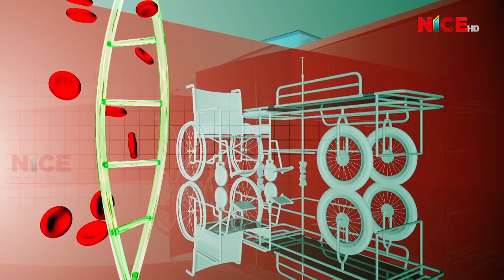Gaam Besikaa Bhaakaaharu Maa Prasad Khaptari & Sanju Thapa || 2075 Asoj 10 || Ep005 || NICE TV HD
Gaam Besikaa Bhaakaaharu (गाम बेसीका भाकाहरु) Maa Famous Folk Singers Prasad Khaptari Magar and Sanju Thapa Magar (5th Episode Full Program) - Proudly Produced By NICE Television HD.

Program Presenter: Ms. Nita Pun Magar
Guests : Prasad Khaptari Magar & Sanju Thapa Magar (Famous Folk Singers)

Program Time: Wednesday & Saturday: 1:00 PM

Production/Distribution/Broadcasting:
Corporate Office: Bag Bazar-28, Kathmandu, Nepal
Media House: Anamnagar-29, Kathmandu, Nepal
Finance: Dharmapath 23, Newroad, Kathmandu, Nepal